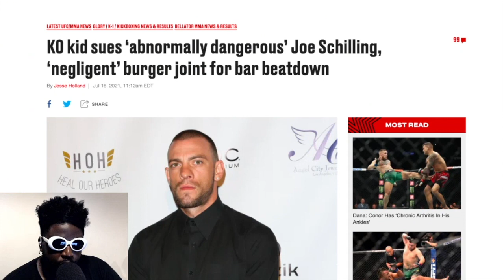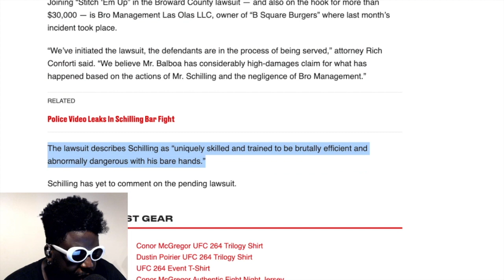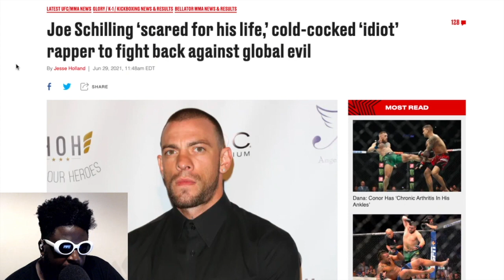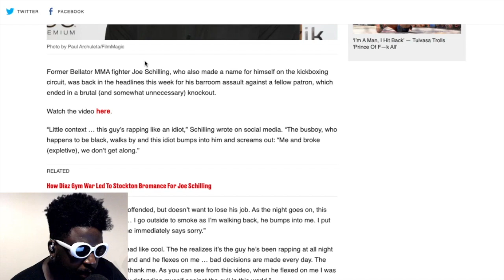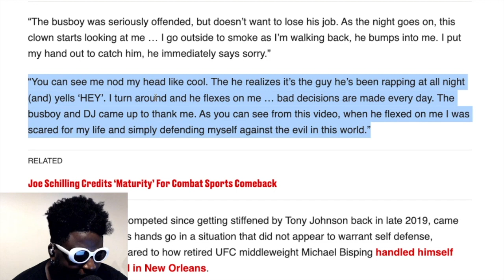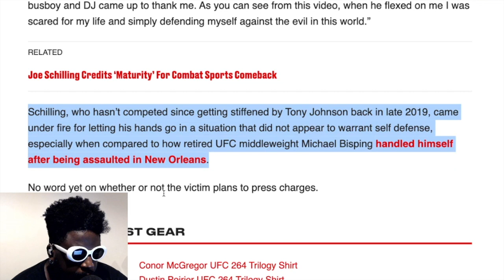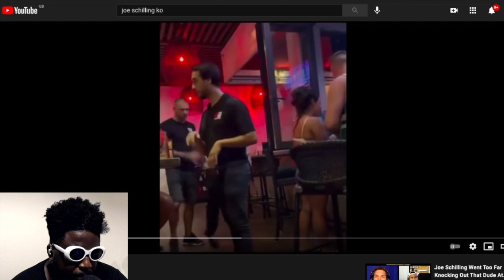Brendan Schaub and Joe Schilling MUST Be Stopped...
Joe Schilling For Beating Up A Random Dude In the Bar For No Reason and Brendan Schaub For Having the Worst Take Of All Time